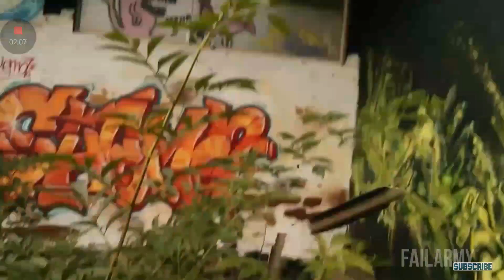Dont laugh (99% fail )